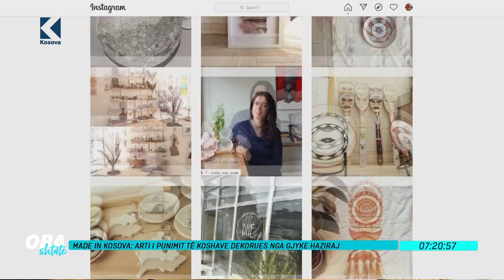Ora 7 - Arti i punimit të koshave dekorues nga Gjyke Haziraj - 29.10.2020 - Klan Kosova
Mëngjesi i sotëm në Klan Kosova zbardhi në qytetin e Gjakovës me gazetaren Shpresa Sekiraqa e cila na e sjell artin dhe punën shumë të bukur të një zonjës Gjyke Haziraj përmes punës se koshave modern dhe dekorues. A do te jene trendi i radhës këta aksesor mbetet te shihet!